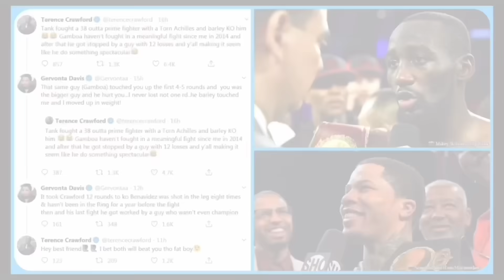“I’m Rocking with TANK vs Terence Crawford, he KNOCKS anybody OUT” Says Errol Spence Jr: Gervonta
BOXING NEWS🥊: “I’m Rocking with Tank vs Terence Crawford, he KNOCKS anybody OUT” Says Errol Spence Jr on a dream fight between Gervonta Davis vs Terence Crawford